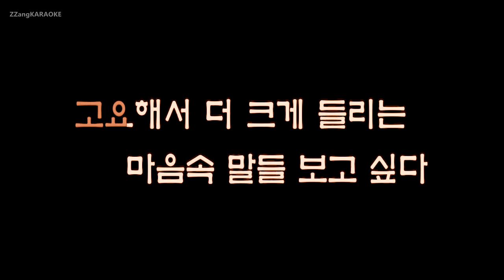[짱가라오케/원키/MR] 용준형(Yong Jun Hyung)-소나기(Sudden Shower)(Ft. 10cm) [ZZang KARAOKE]